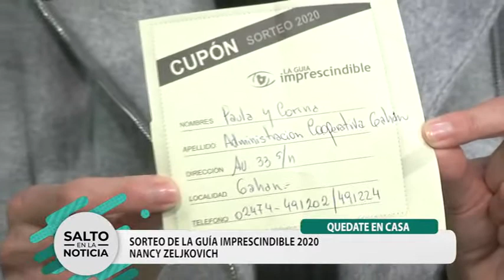NANCY ZELJKOVICH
SORTEO DE LA GUÍA IMPRESCINDIBLE